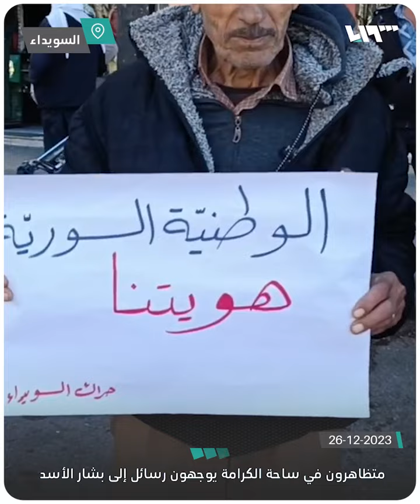متظاهرون في ساحة الكرامة وسط السويداء يوجهون رسائل إلى بشار الأسد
"رح نبعتك عالمطار عالمحكمة الدولية"

يمكنكم متابعتنا عبر وسائل التواصل الاجتماعي المختلفة:
فيس بوك: